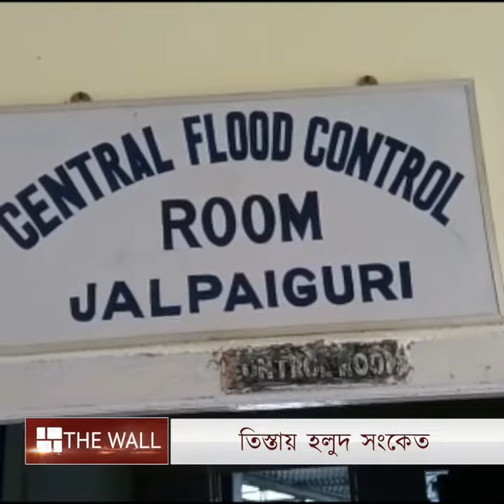সিকিম পাহাড়ে অবিরাম বৃষ্টিতে জল বাড়ল তিস্তায়